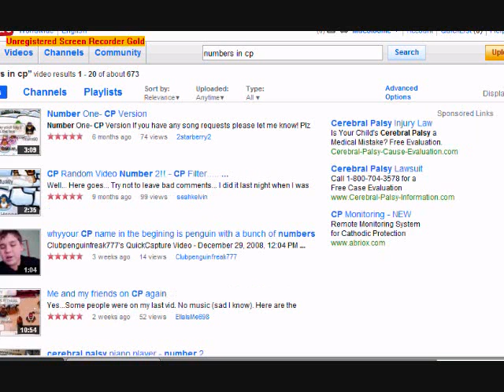CP PARTY!!!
i was in a cp party im boca juniers